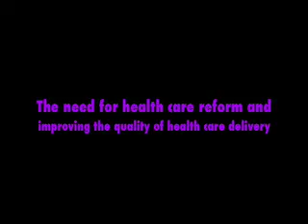Dr. Ronald Wyatt on the need for reform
And improving the health care delivery system.